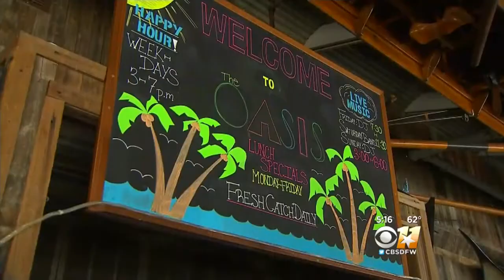Push To Legalize Alcohol Sales In Grand Prairie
Many business owners in Tarrant County want their liquor laws changed.